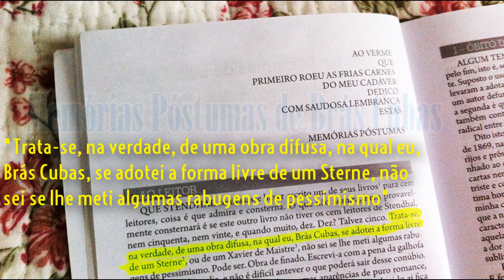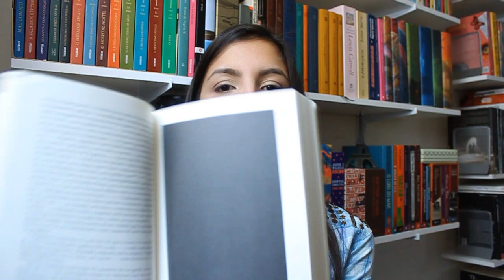Tristram Shandy, de Laurence Sterne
CEP 13202970
Vila Arens
Jundiaí-SP